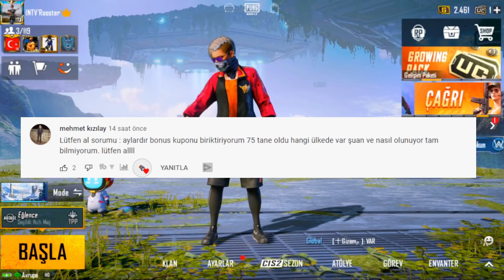165 BAŞARIM PUANI VE ÖDÜLLER | KOLAYCA GÖREVLERİ YAP | VIKENDI | PUBG Mobile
165 BAŞARIM PUANI VE ÖDÜLLER | KOLAYCA GÖREVLERİ YAP | BAŞARIM GÖREVLERİ | VIKENDI | PUBG Mobile